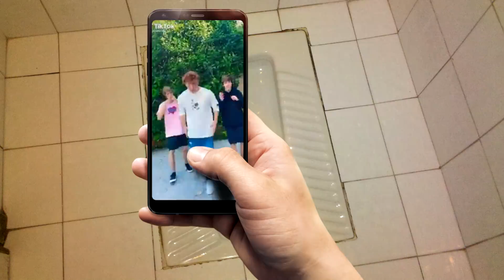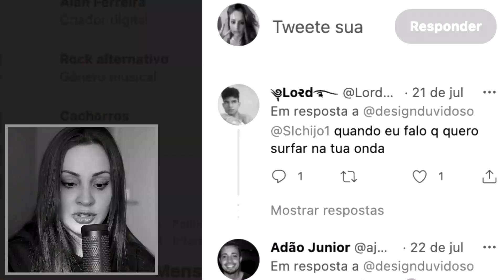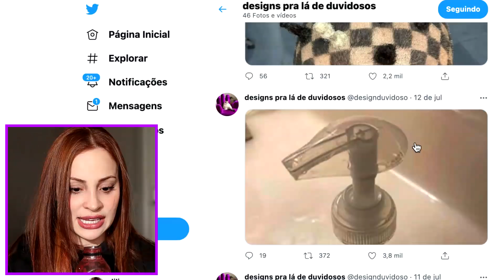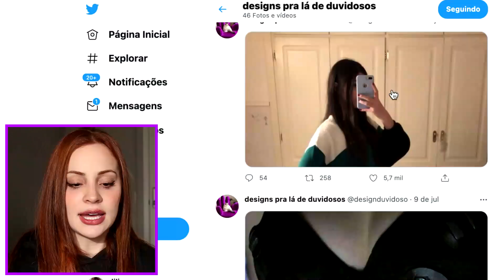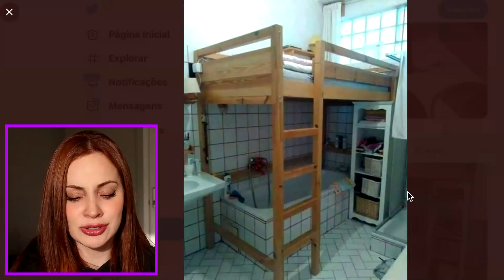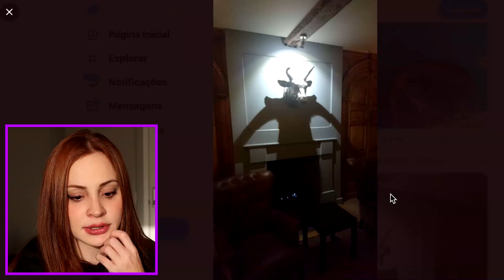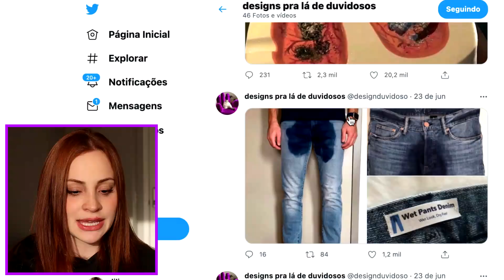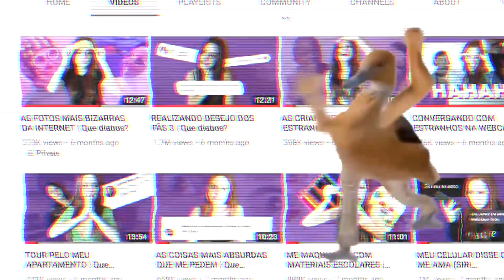estes produtos vão BUGAR a sua mente 🙂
design duvidosos que na verdade deveriam ser processados pq não fazem sentido ALGUM me ajuda